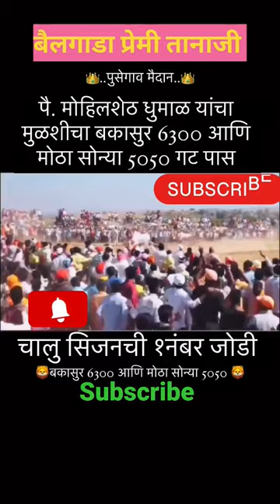चालू सिजनची हिंदकेसरी मैदान एक नंबर जोडी 🔥 बकासुर 6300 & सोन्या 5050